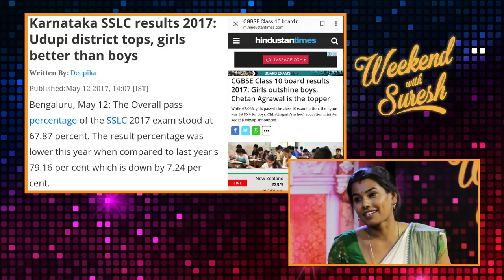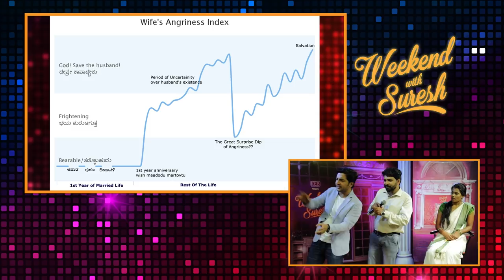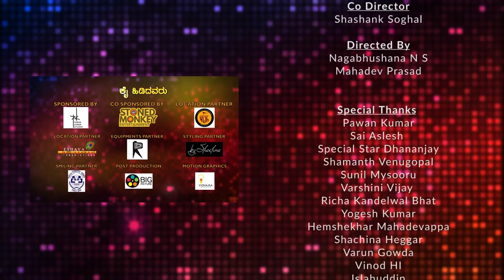Weekend With Suresh | Mane Mecchina House Wife | KEB | S02E02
KEB's popular kannada satire comedy show Weekend With Suresh is back with new episode in new season. We explore the lifestyle of common man, and this time, it is the life of an Extra-Ordinary House Wife.

Special appearance
Ranjani Raghavan

Credits:
Host - Poornachandra Mysuru
Mrs Suresh - Sowmya Jaganmurthy
Doctor - Vishalakshi Rao
Old Friend - Sparsha R K
Dejected Lover - Nagabhushana N S
Mr Suresh - Shobharaj Pavoor
Swamiji - PD Sathish Chandra
Lady Friend 1 - Anjali Ramanna
Lady Friend 2 - Meghamala
Lady Friend 3 - Veena D S
Gold Shop Owner - Mahadeva Prasad
Corporator - Shashank Soghal

DOP and Set Design
Rahul Roy

Editor/Colorist
Pradeep Nayak

Asst Cameramen
Sachin Ganesh
Rangu Samarpan
Nishanth
Sharath Vashisth

Written By
Mahadeva Prasad
Nagabhushana N S
Poornachandra Mysuru

Co-Written By
Abhishek Iyengar

Graphics
Chandan M C

Theme Music
Vijay Raj

Background Music
Vasuki Vaibhav

Marketing and Publicity
Madan Ramvenkatesh

Costumes
Shachina Heggar

SFX
Sharath Vashisth

Executive Producer
Nagabhushana N S

Co Director
Shashank Soghal

Directed By
Nagabhushana N S
Mahadev Prasad

Special Thanks
Pawan Kumar
Sai Aslesh
Special Star Dhananjay
Shamanth Venugopal
Sunil Mysooru
Varshini Vijay
Richa Kandelwal Bhat
Yogesh Kumar
Hemshekhar Mahadevappa
Shachina Heggar
Varun Gowda
Vinod HI
Islahuddin
Ravinandan D S
Madan Kumar
Avirath
Harsha
Murali